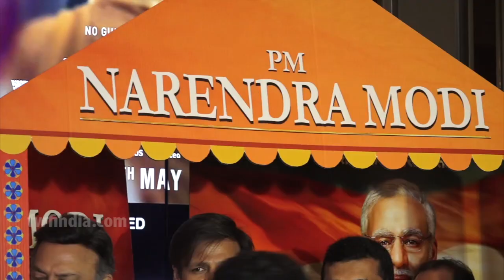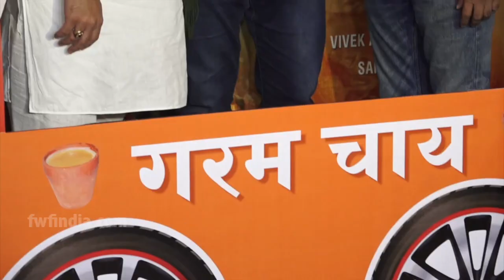Vivek Oberoi Makes Fun Of Rahul Gandhi After BJP’s Win | Vivek SLAMS Congress | Full Event